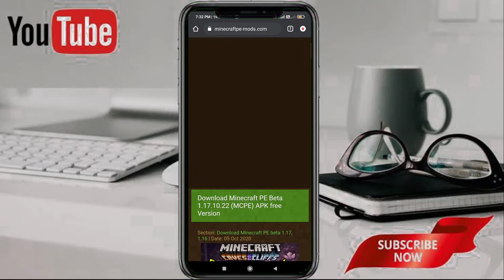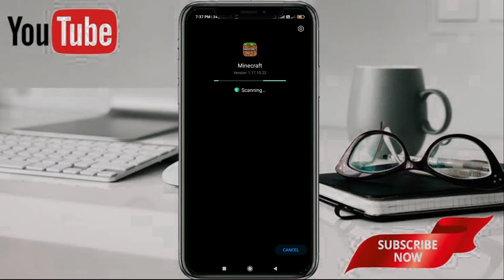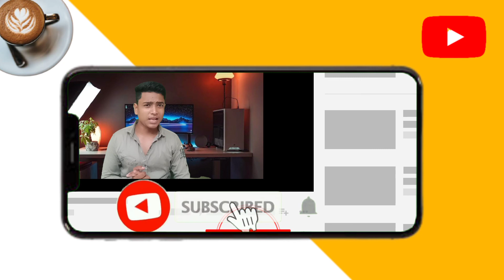How To Download Minecraft Pocket Edition 1.17 Update on Android 🔥 Minecraft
How To Download Minecraft Pocket Edition 1.17 Update on Android
In this video how to download minecraft pocket edition 1.17 I will show minecraft cave update download android. Its the official minecraft pe caves and cliffs update and here I will tell the easiest Trick on how to get minecraft 1.17 on mobile.

minecraft pocket edition 1.17 update
minecraft 1.17 android version
how to download minecraft 1.17 for mobile